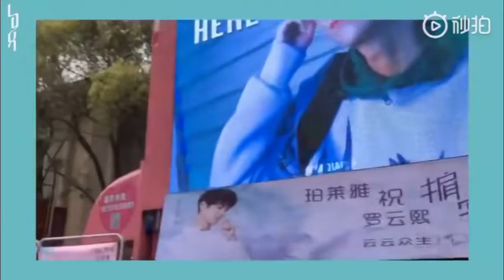罗云熙的vlog1